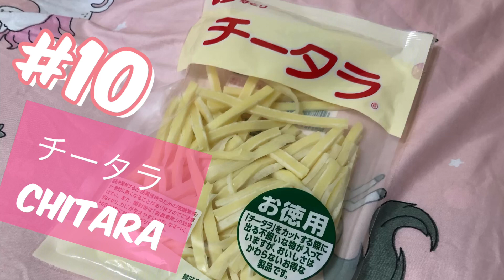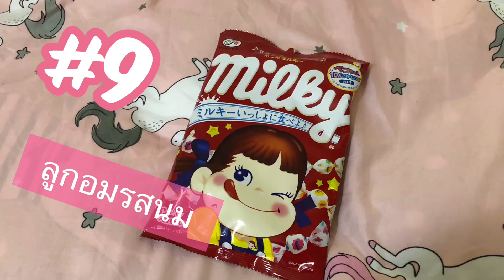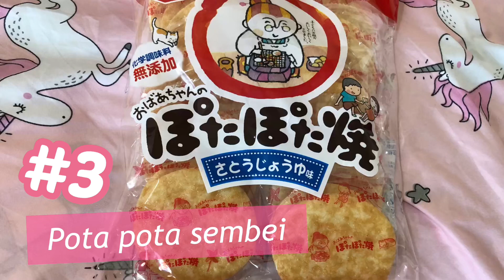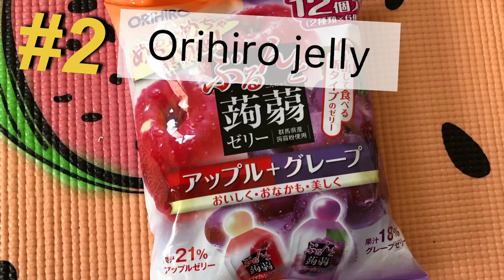ของอร่อยและไม่แพงในญี่ปุ่น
แนะนำของอร่อยในญี่ปุ่น